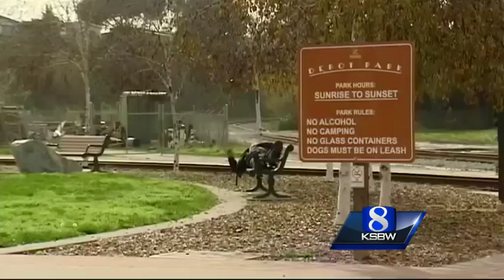Homeless veterans in Santa Cruz County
On this Veterans Day, we honor those who have sacrificed so much for us; yet, almost 200 veterans are homeless in Santa Cruz.